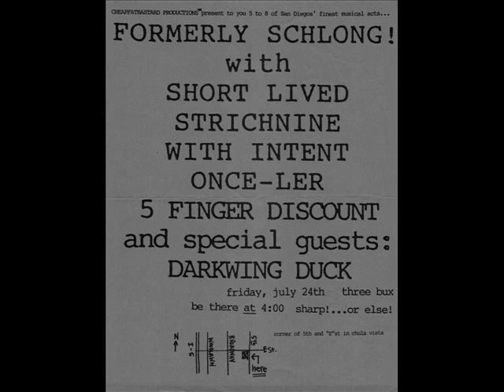Short Lived - Rock Bottom [ San Diego Punk Rock band]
Short Lived
"Rock Bottom"
1992
From Cassette
Early '90s San Diego Punk Rock